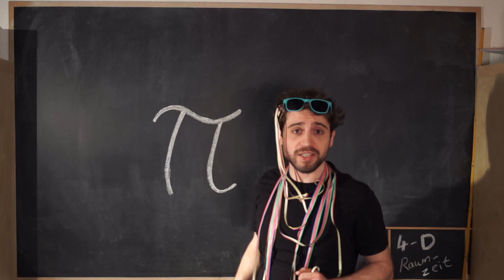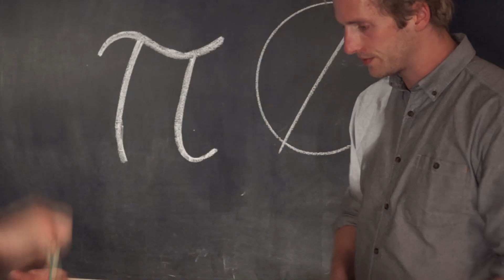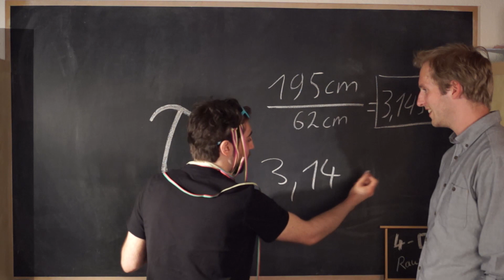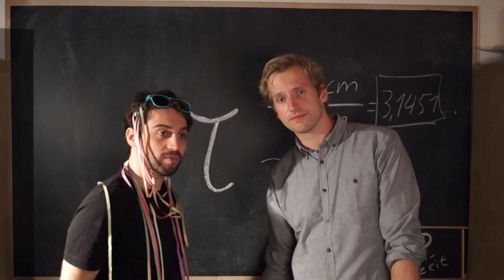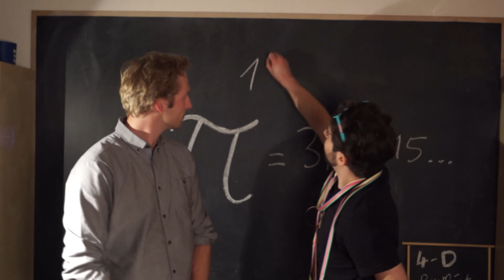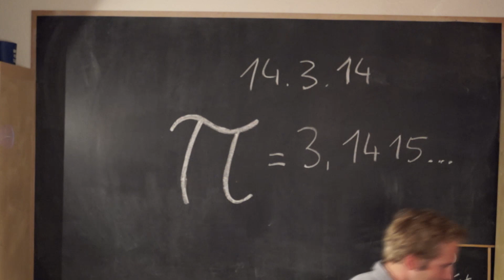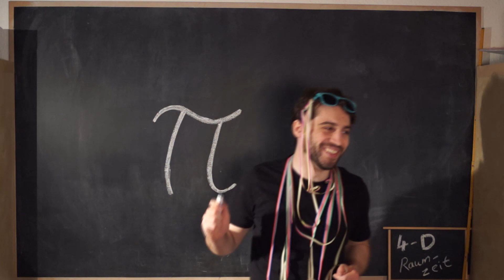LekkerWissen - Pi Day 2014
Heute ist der 14.3. auch bekannt als "Pi-Tag".